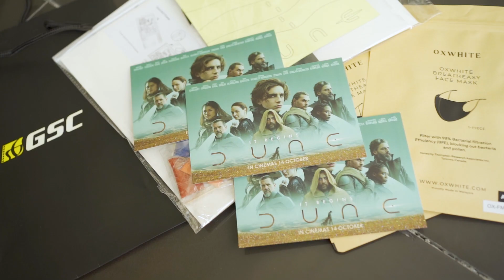DUNE: Malaysians Review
DuneMovie is out of this world! Watch what they have to say about the EPIC movie and go experience it yourself! 💥

The desert is calling us all to GSC. Get your tickets now!